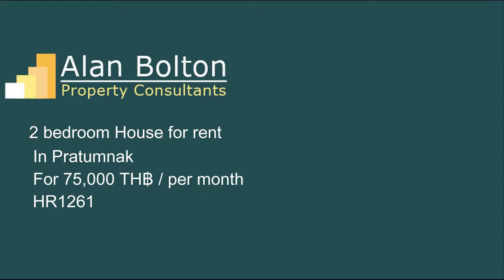House for rent in Pratumnak for 75,000 TH฿ / per month